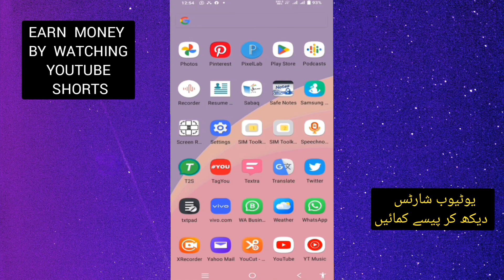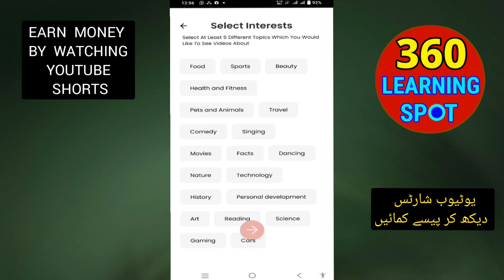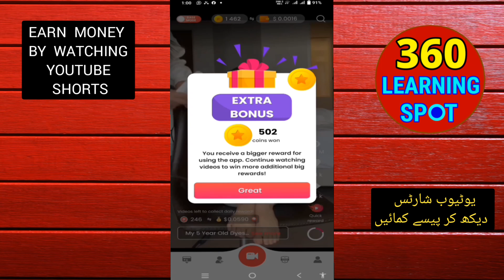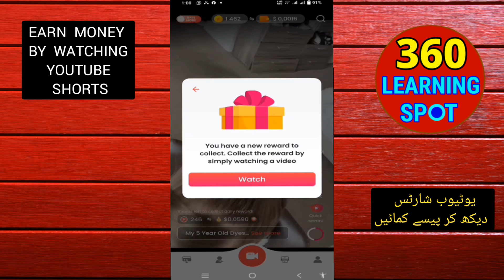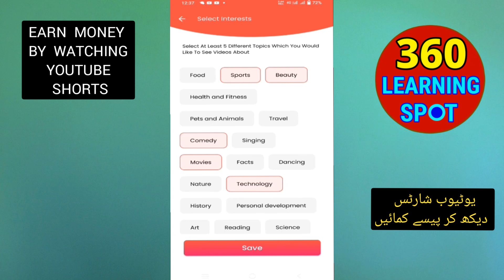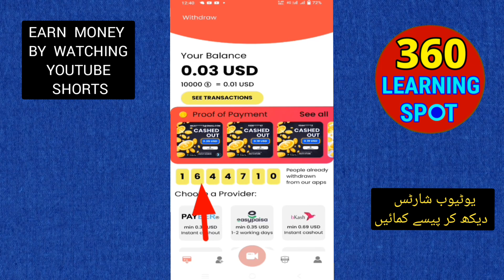Earn money by Watching YouTube Shorts | YouTube Shorts Dekh Kar Paise Kaise Kamaye |Online Earning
|Free Money| Easy money |Watch & Earn |Make Money Watching Videos |Make Money Watching YouTube Videos |Make Money online |earn money watching videos 2023
|Investment |money |Earning |

💢  In this video I will show you, how to earn free money and how to make money online by watching short YouTube videos on this real cash-earning app.
You can easily get paid to watch YouTube videos and earn free money.
youtube shorts dekh ke paise kaise kamaye
youtube shorts dekhne ke paise kaise kamaye
youtube shorts dekhkar kaise paise kamae
video dekh kar kaise paise kamaye
video dekhkar paise kamane ka tarika
video dekh ke earning app
video dekh ke kaise paise kamaye
video dekh kar earning kaise kare
ads  dekh ke paise kaise kamaye
ads  dekhne ke paise kaise kamaye
ads  dekhkar kaise paise kamae
youtube videos dekh kar kaise paise kamaye
youtube video dekhkar paise kamane ka tarika
youtube video dekh ke earning app
youtube videos dekh ke kaise paise kamaye
videos dekh kar earning kaise kare
video dekh kar kaise paise kamaye 2024
video dekh kar kaise paise kamaye pakistan
video dekh kar kaise paise kamaye 2023
video dekh ka paisa kaise nikale
video dekh kar paise kamaye
earn money watching videos 2023
make money watching videos 2023
Make money online by watching videos,
Watch & Earn ,
Watch & Earn Real Money
Earn money watching videos 2022
get paid to watch
Get paid to watch youtube videos 2024
Get paid to watch movies
Get paid to watch videos 2024
Get Paid To Watch Videos 2022
360 learning spot.
Make Money Fast in 2023
How To Make Money Fast in 2024.
360 learning spot.
tahir nadeem
tahir nadeem

Any earnings or income representations are aspirational statements only,  must not be taken as financial advice and results are not typical. There is no guarantee that you’ll receive the same or any results. Your results will depend entirely on Your ability to apply the information, economic conditions, and overall work ethic will all play a role. Investment in cryptocurrency earning websites or earning apps is quite risky. If you make any kind of investment after watching my video, you will be responsible for profit and loss. All Pk Money
allpkmoney
dr tahir
doctor tahir